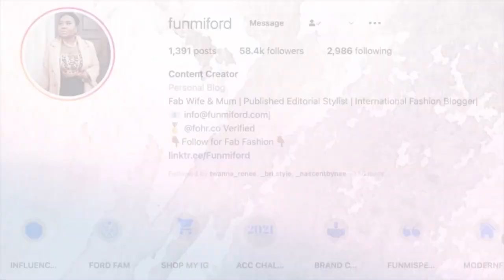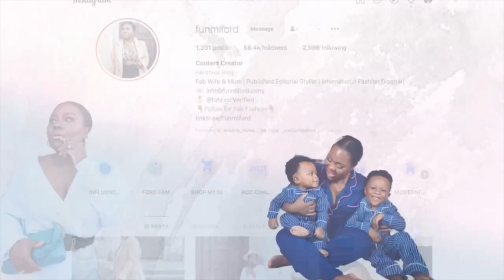Coach Bag Unboxing| Metallic Coach PillowTabby 18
Hello Lovies,

Today we are unboxing one of my favorite Designer handbags for Fall 2021! The Coach Pillow Tabby 18 has made its rounds and for Fall Fashion 2021 I’m voting this as one of the best luxury handbags and my favorite Fall handbags to invest in. It’s a mid-tier luxury bag that’s way under $1000. Its on my best Fall Designer bags list  and best low end designer bags. It’s a bag that’s not only functional in the size 26 but also easy to wear. This designer handbag comes in two new metallic colors for Fall and Winter Fashion and both are amazing.

This Coach handbag is part of the holiday collection and a Coach Fall 2021 bag to have. Enjoy this Coach Bag Unboxing 2021.

Can you guess what color I picked before the video ends?

Amazon gold chain

Shop My Look:
Look I

Look II